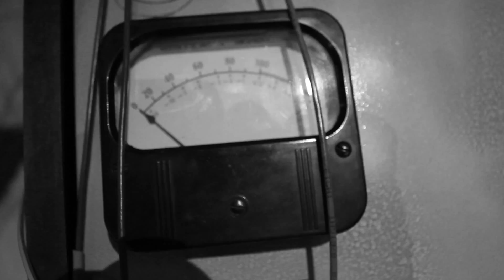Dam That River | Alice in Chains Cover | The Music Factory School of Music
Students from the Music Factory School of Music in Costa Mesa California doing a cover of Alice in Chains " Dam That River"